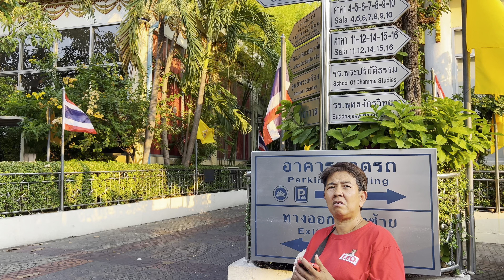ล่องเรือเที่ยวกรุงเทพ ไหว้พระขอพรก่อนสงกรานต์💦 | travel Bangkok Thailand 🇹🇭 by boat.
เอมมี่ไม่ได้นั่งเรือโดยสารมานานมาก วันนี้เลยอยากจะมานั่งและอัพเดทให้เพื่อนๆดู ว่าตอนนี้เรือโดยสารที่กรุงเทพ เป็นยังไงบ้าง และการสัญจรโดยเรือก็สะดวกสำหรับคนเมืองกรุงด้วยนะ😊
ฝากแนะนำในการทำคลิปต่อๆไปให้เอมมี่ ด้วยนะคะ🙏🏻